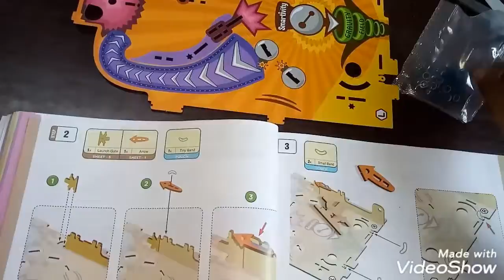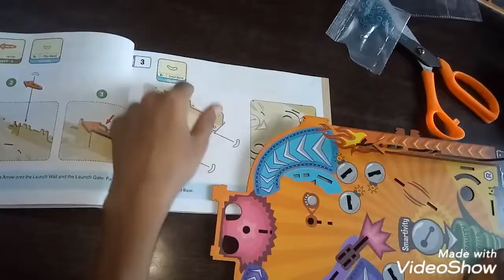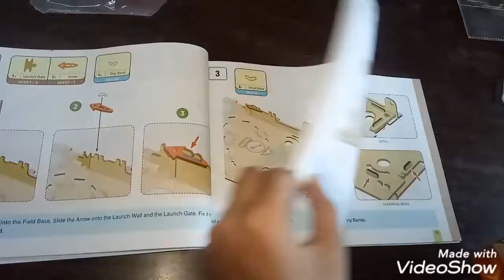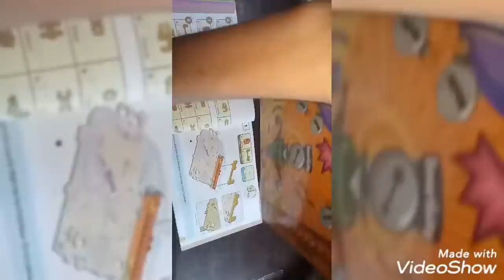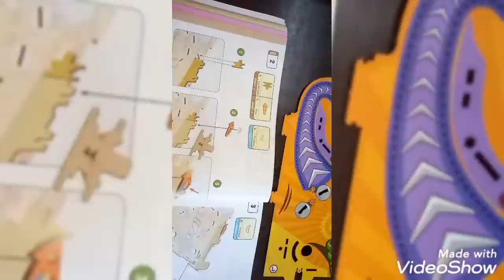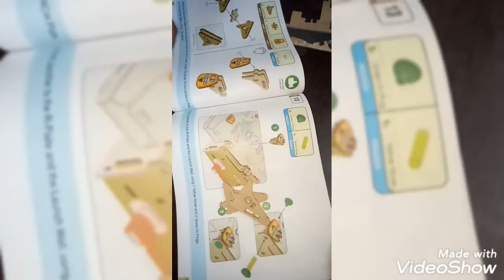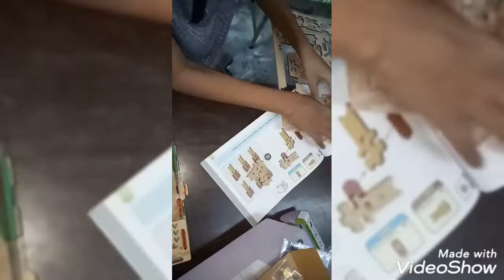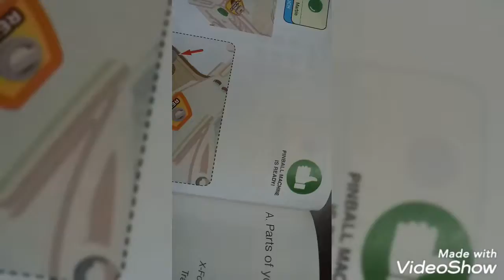Smartivity-PINBALL MACHINE Project making process-Let's see👉